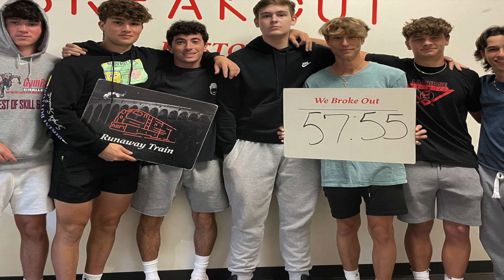Edit to the beat SC